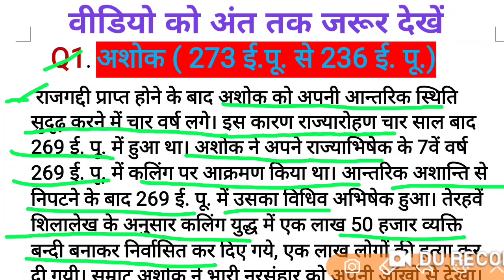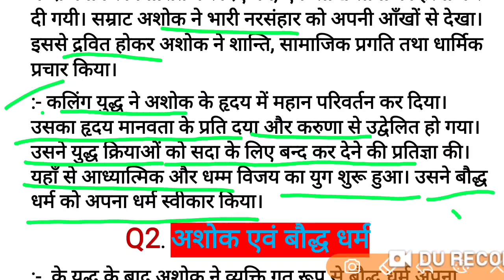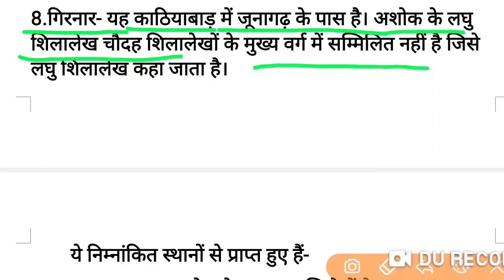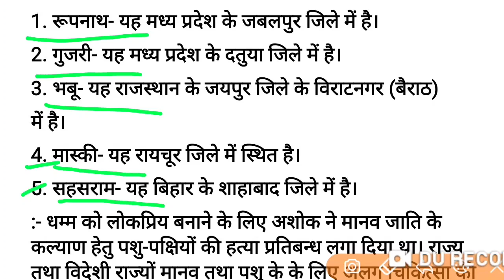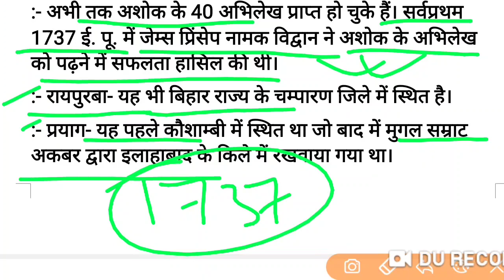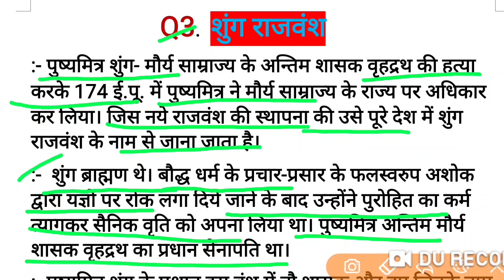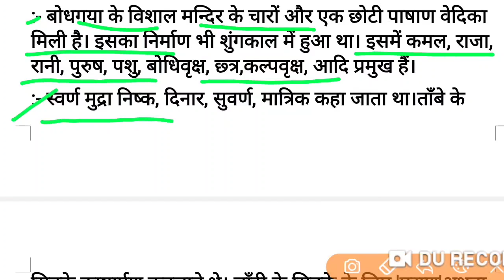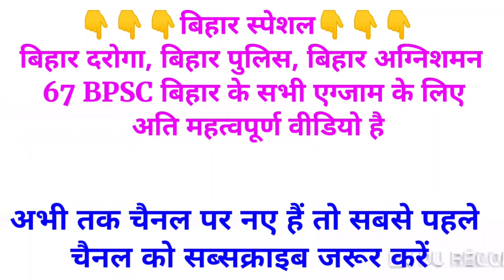बिहार का मध्यकालीन इतिहास//अशोक एवं शुंग वंश//बिहार दरोगा//पुलिस//अग्निशामक//67 BPSC Etc......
बिहार का मध्यकालीन इतिहास//अशोक एवं शुंग वंश//बिहार दरोगा//पुलिस//अग्निशामक//67 BPSC Etc. Run By KsSharmSharma

👇👇👉👉Facebook follow👈👈👇👇
👉👉🌹💝 ks Education point💝🌹👈👈

Ancient history of Bihar
बिहार पुलिस इतिहास
बिहार पुलिस भर्ती इतिहास
बिहार दरोगा इतिहास
बिहार दरोगा इतिहास
बिहार अग्निशामक सिपाही भर्ती
Bihar fireman constable history
Bihar fireman constable
Bihar fireman constable vecancy
Bihar fireman vecancy
Bihar Fireman history by ks Sharma
Bihar fireman vecancy constable by ks Education Point
बिहार अग्निशामक सिपाही इतिहास
बिहार अग्निशामक सिपाही भर्ती इतिहास
bihar history
bihar history in hindi
bihar history in hindi pdf
bihar history book
bihar history book for bpsc
bihar history book for bpsc pdf
bihar history for bpsc
bihar history in english
बिहार हिस्ट्री इन हिंदी
बिहार का प्राचीन इतिहास
बिहार राज्य कब बना
बिहार का नाम बिहार क्यों पड़ा
बिहार का स्थापना कब हुआ था
बिहार के बारे में जानकारी चाहिए
बिहार राज्य पर निबंध हिंदी में
बिहार का आधुनिक इतिहास PDF
बिहार का अर्थ
bihar history
bihar history in hindi for bpsc
bihar history bpsc
bihar history ks Education Point
bihar history study iq
bihar history mcq
bihar history by ks Sharma
Bihar ka prachin itihas
Ancient history of Bihar One-liner Question step by step
mediaeval history of Bihar
mediaeval history Bihar
mediaeval history
मध्यकालीन इतिहास बिहार
मध्यकालीन इतिहास
मध्यकालीन इतिहास बिहार दरोगा

अगर आपको बिहार अग्निशामक सिपाही भर्ती , बिहार दरोगा , बिहार पुलिस , बिहार से सभी रिलेटेड एग्जाम के तैयारी करना है तो हम लेकर आए है सबसे बेस्ट वीडियो  हैं तो सबसे पहले चैनल को सब्सक्राइब कीजिए और बेल आइकन दबाना ना भूले जिससे नया नया  वीडियो हम अपलोड करें वह आप तक सबसे पहले पहुंच पाए तो आपका बेस्ट चैनल ks Education point को विजिट कीजिए और दोस्तों के साथ शेयर जरूर करें